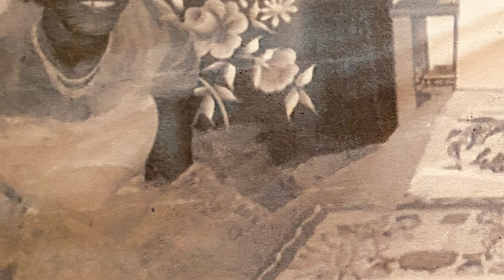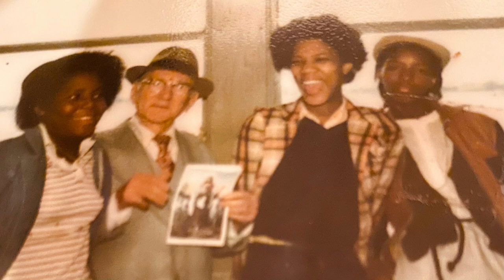Franny’s Family 10-23-21